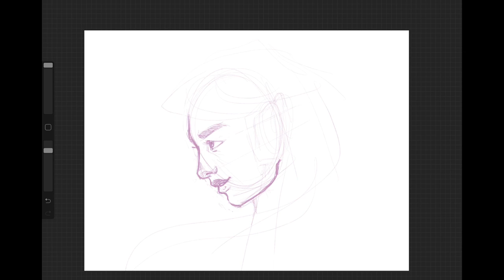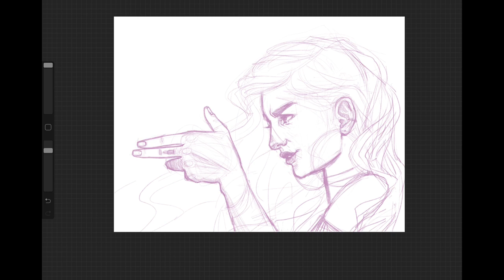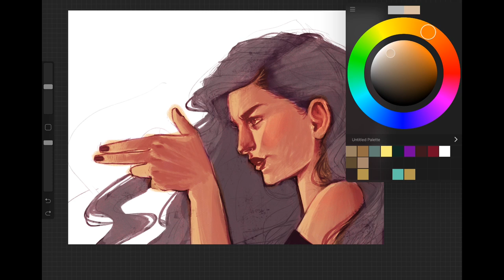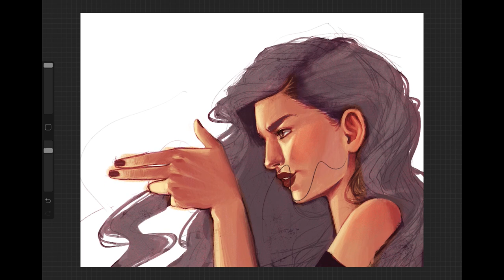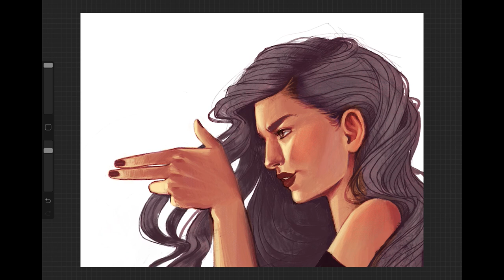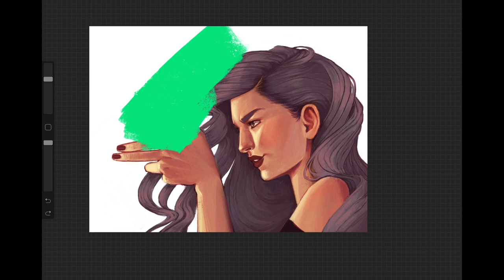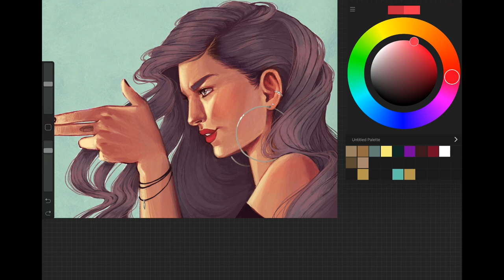Watch Me Draw : Bang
Just playing around on Procreate again~

･ﾟ✧◃SUPPORT ME! ▷

･ﾟ✧◃SOCIAL MEDIA! ▷